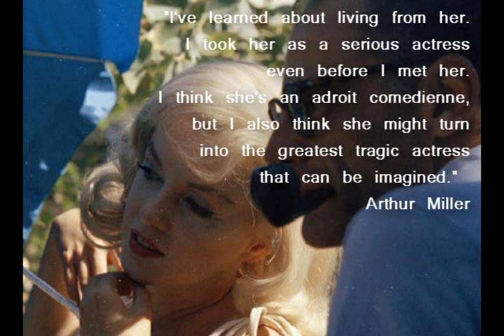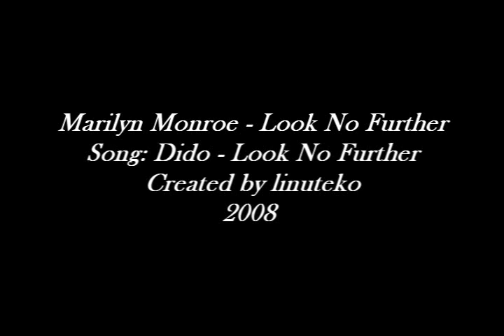Marilyn Monroe - Look No Further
A Tribute to Marilyn Monroe.
THIS VIDEO IS PURELY FANMADE AND IN WAY CONNECTED TO THE AUTHORS OF PHOTOS AND FOOTAGE OR MUSICAL ARTIST.